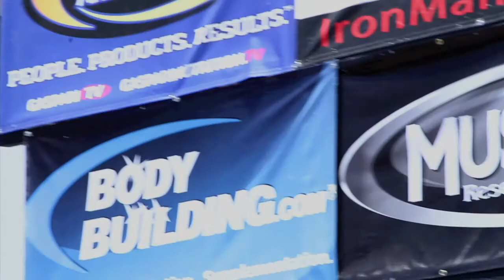Andy Haman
Forth of July Celebration